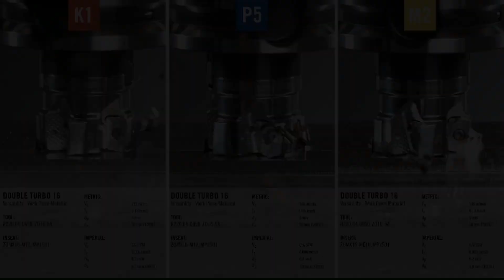Double Turbo 16 – ekonomiczne frezowanie kątowe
Double Turbo 16 zapewnia mniejsze zapotrzebowanie na moc oraz redukcję czasu potrzebnego na operacje wykańczające.
Bardziej stabilna praca frezu to także większa trwałość ostrza. Oferowany asortyment gatunków węglika oraz geometrii powala na obróbkę szerokiego asortymenty materiałów.